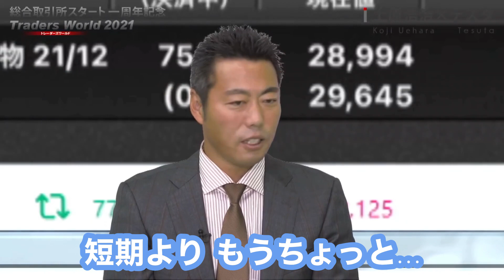【判断】上原浩治も疑問…ニュースを見て株を買う時の考えは？テスタの答え【株式投資】【切り抜き】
トレーダーズワールド2021〜総合取引所一周年＆CME原油先物上場記念イベント〜　上原浩治×テスタ「夢の対談　雑草魂」より
※許可の元、動画を作成しております。

▼「本」で投資や株の勉強が好きな方におすすめのサービスはこちら

今なら「1ヶ月間 無料」でAmazonオーディオブック内の「全ての本」が聴けます。

Amazonの新サービス「Audible」はプロのナレーターが朗読した本を聴けるサービスです。今の時代は「聴く」読書。通勤中や運動中、お休み前にも。オフライン再生でどこでも好きな本を聴き放題。

◎Amazon オーディオブックの詳細はこちら

※Amazonオーディオブックに対応している書籍についてはAmazonオーディオブック内の検索ページをご確認下さい。

当チャンネルは個人投資家テスタのYouTubeチャンネル【公式】テスタの部屋の切り抜きチャンネルになります。全てのセリフに字幕が付いているので音声が出せない環境(電車等)でもお楽しみ頂けます。

動画の要点を簡単解説＆無音の部分や「え〜っ…、あ〜…」等のセリフは全てカットしておりますので、より見やすい動画がご視聴できるようになっております。

▼株と投資の大人気ベストセラー本 ５選はこちら

デイトレード　マーケットで勝ち続けるための発想術

株式投資の未来～永続する会社が本当の利益をもたらす

億万長者をめざすバフェットの銘柄選択術

ゾーン — 相場心理学入門

株式投資 第4版

▼テスタが板読みでおすすめした「本」はこちら

本書では「板読み=心理読み」の視点に立って、板の読み方や考え方だけではなく、もっと根本的な部分にあたる「負ける人の思考法」「勝つための思考法」についても詳説しています。

↓同じ著者の関連商品
◎板読みデイトレード術 【実践編】 基礎知識からリアル動画解説まで（DVD）

◎心理戦で負けない板読みデイトレード(DVD)

▼テスタが自分の勝てる理由に気づけた「本」はこちら

◎バフェットとソロス 勝利の投資学ー最強の投資家に共通する23の習慣

テスタが動画で語った「バフェット」と「ソロス」の共通点について書かれている書籍です。
2大投資家の「バフェット」と「ソロス」の投資戦略とその手法は対照的である。だが、その2人には驚くべき共通原則があった…。

▼テスタが絶賛するチャート分析についての「本」はこちら

◎勝ってる投資家はみんな知っている チャート分析

40億円カリスマトレーダー・テスタも「この本読まないで投資始めちゃうんですか？」と絶賛する、投資に絶対必要なチャート分析、テクニカル分析の新たなパイオニア本です。

▼テスタの動画で投資や株について学びたい方はこちらの再生リストで、テスタが投資や株について話す動画を流し見する事が出来ます

▼テスタ出演のおすすめ動画

◎日本取引所グループ公式チャンネル The Official JPX Group

◎松井証券 公式チャンネル

投資の情報を集めるには？　マヂカルラブリーと学ぶ　松井証券　資産運用！学べるラブリー season2 ～めざせ億り人編～#1

得する銘柄の選び方　マヂカルラブリーと学ぶ　松井証券　資産運用！学べるラブリー Season2 ～めざせ億り人～＃2

投資の醍醐味！デイトレード　マヂカルラブリーと学ぶ　松井証券　資産運用！学べるラブリー Season2 ～めざせ億り人～＃3

テスタ流チャートから見た利食いと損切りテクニック！　マヂカルラブリーと学ぶ　松井証券　資産運用！学べるラブリー Season2 ～めざせ億り人～＃4

カリスマ投資家の投資哲学と私生活！　マヂカルラブリーと学ぶ　松井証券　資産運用！学べるラブリー Season2 ～めざせ億り人～＃5

チャートの基本を猛勉強！　マヂカルラブリーと学ぶ　松井証券　資産運用！学べるラブリー Season2 ～めざせ億り人～＃6

カリスマ投資家から学ぶ チャート超活用術！マヂカルラブリーと学ぶ　松井証券　資産運用！学べるラブリー Season2 ～めざせ億り人～＃7

続・優待取りのつなぎ売り 短期信用＆クロス注文 マヂカルラブリーと学ぶ　松井証券　資産運用！学べるラブリー Season2 ～めざせ億り人～＃8

カリスマ投資家が板読みを徹底解説　マヂカルラブリーと学ぶ　松井証券　資産運用！学べるラブリー Season2 ～めざせ億り人～＃9

空売りで利益を狙う　マヂカルラブリーと学ぶ　松井証券　資産運用！学べるラブリー Season2 ～めざせ億り人～＃10

カリスマ投資家のお金の使い方・原点・そして未来へ　マヂカルラブリーと学ぶ　松井証券　資産運用！学べるラブリー Season2 ～めざせ億り人～＃11

◎【公式】 Zeppy投資ちゃんねる

【ご本人登場】株で40億稼いだカリスマ投資家”テスタ"氏の投資手法に迫る【テスタ×Zeppy超豪華コラボ】

【テスタ氏考案】１年で１億円を稼ぐ方法【40億稼いだ投資家テスタ×Zeppy超豪華コラボ】

◎村上直樹むらやんチャンネル
◆神回！降臨しました。【2ちゃんねる：ひろゆき】【m-flo：☆Taku Takahashi】【230億円トレーダー：cis】【40億：テスタ】起業家、投資家、アーティストを目指したい人はぜひ観てね☆

▼テスタのおすすめ切り抜き動画

【拡散希望】伝説の投資家テスタが怪しい投資セミナーに潜入した結果ｗｗｗｗ【株式投資】

【40億投資家テスタ】株のYouTubeチャンネルを見てる人は注意して下さい【切り抜き】

【40億投資家テスタ】今から２年で１億円！資金が少ないほうが有利です！

テスタの「投資」マインド【切り抜き】チャンネルはAmazon.co.jpを宣伝しリンクすることによってサイトが紹介料を獲得できる手段を提供することを目的に設定されたアフィリエイトプログラムである、Amazonアソシエイト・プログラムの参加者です。